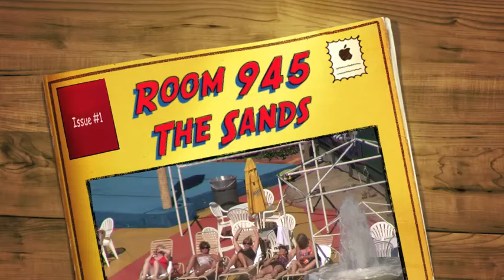A Room With A View.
Sands Regency Hotel. Room 945. 10 am. June 16th.